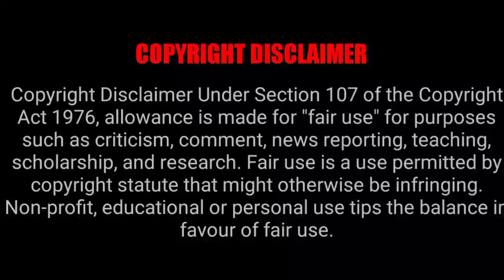Colors Tamil Serial Week 27 TRP Ratings || All Serials Week 27 TRP Ratings